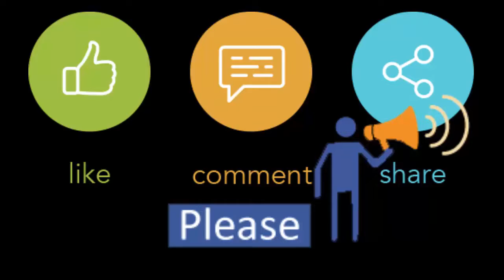Biggest Brands with Biggest Sales offer, up to 70% at Jamuna Future Park